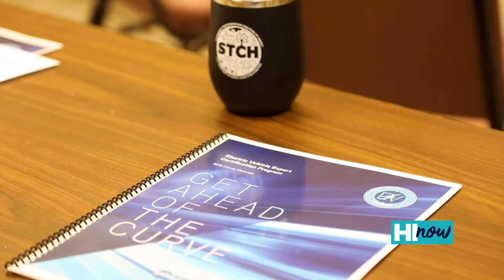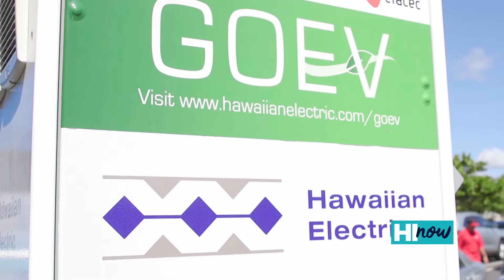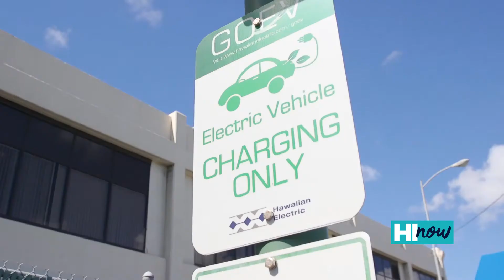HI Now - Go Green!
Help celebrate National Drive Electric Week by raising the awareness of the many benefits of electric vehicles (EVs). EVs help reduce our dependence on fossil fuels and are good for the environment. The general public can check out several online events to celebrate this week. Please visit DriveElectricWeek.org for more information about national, state and local events. Mahalo to HI Now Daily for putting this awesome segment together.